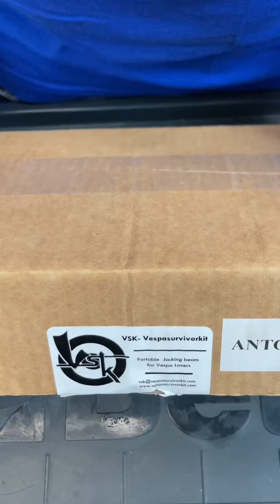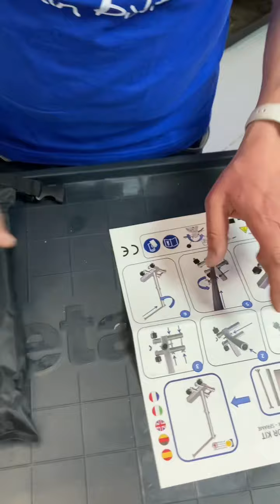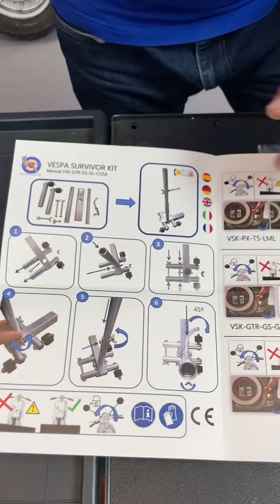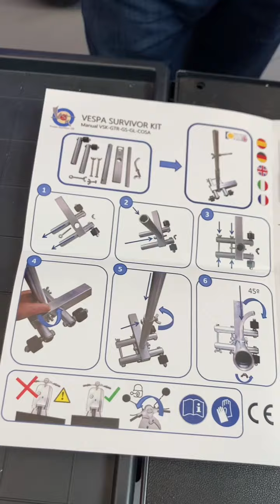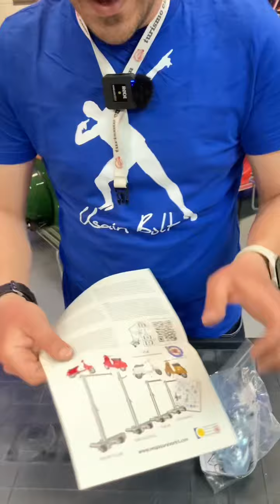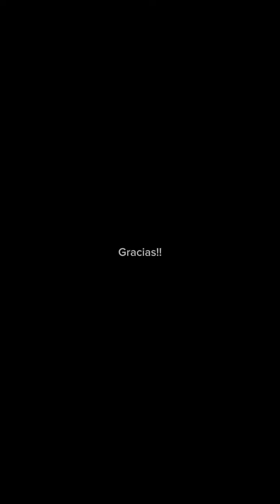Unboxing Vespa Survivor Kit